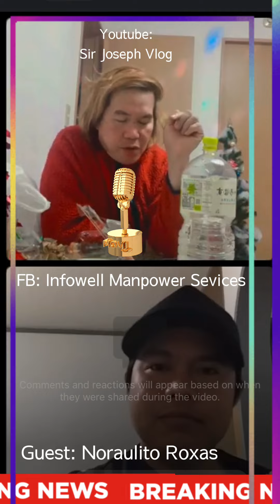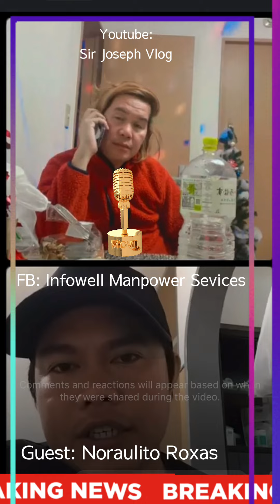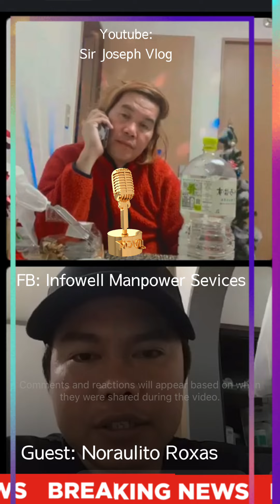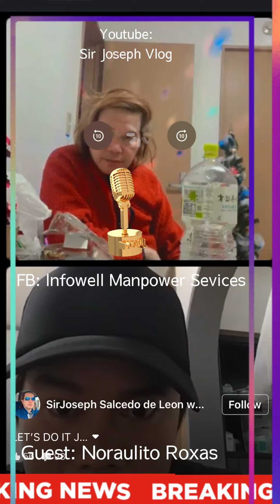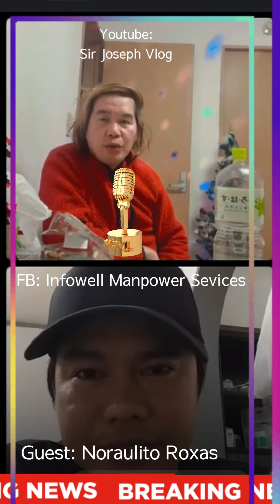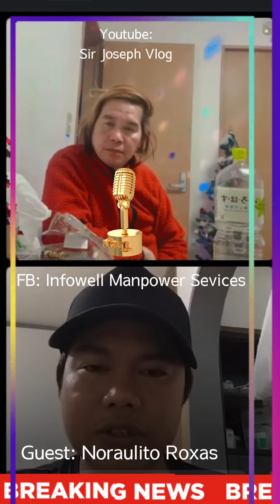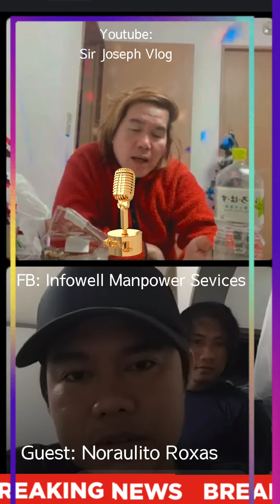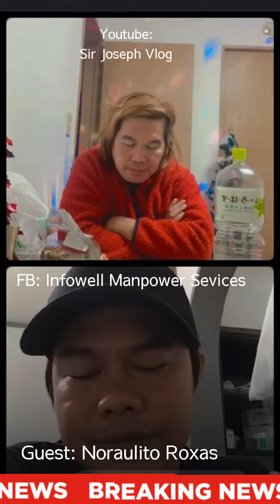Job Hiring in Japan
Paki nood ang mga reels ko para sa detalye:
Kung nasa Japan ka puwede ka tumawag sa akin sa 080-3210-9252

Kung nasa Pinas ka, may dalawang options ka.

1. Mag register, gumawa ng resume at mag apply ng trabaho sa tingin mo qualified ka sa
2. Puwede ka rin mag apply sa Pinas para sa Trainee Visa Work sa Japan sa pamamagitan ng pag message sa Infowell Manpower Services: Click mo ang FB page nila